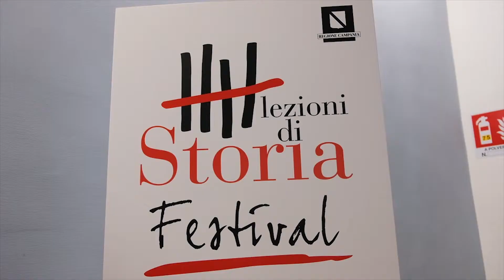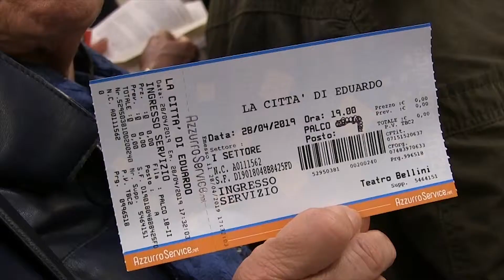Lezioni di Storia Festival - Giorno 4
Il video-racconto dell'ultima giornata del Lezioni di Storia Festival a Napoli.
Trenta appuntamenti, quindici eventi collaterali, alcuni tra i più autorevoli e conosciuti storici italiani: le Lezioni di Storia che da dieci anni registrano il tutto esaurito nei grandi teatri italiani diventano un Festival, grazie all’incontro tra l’editore Laterza e la Regione Campania.